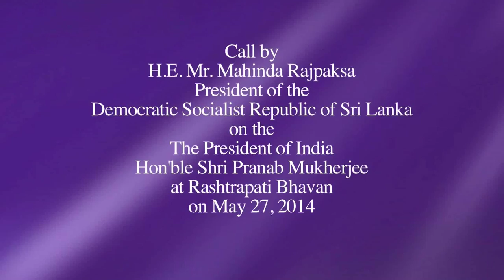President Mahinda Rajapaksa of Sri Lanka called on President Mukherjee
President Mahinda Rajapaksa of the Democratic Socialist Republic of Sri Lanka called on President Mukherjee at Rashtrapati Bhavan today on May 27, 2014.

Welcoming Mr. Mahindra Rajapaksa, the President of the Democratic Socialist Republic of Sri Lanka, the President said India greatly values its relations with Sri Lanka. In the recent past, bilateral cooperation has seen significant acceleration and expansion to include almost all areas of mutual interest. Bilateral cooperation between the two countries is based on shared partnership and mutuality of interests. India seeks all round progress in relations with Sri Lanka. The President said the end of the conflict in Sri Lanka should be utilized to create a lasting political settlement within the framework of a united Sri Lanka. The resumption of dialogue and meaningful devolution of powers would contribute towards this.

The Sri Lankan President reciprocated the sentiments expressed by the President and said inviting leaders from countries of the region was an important message of friendship to the entire region.